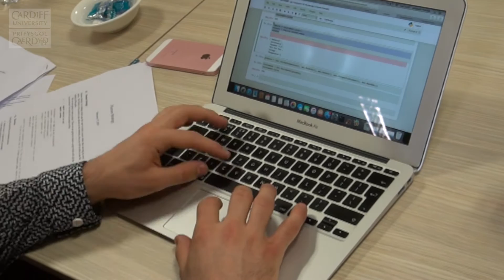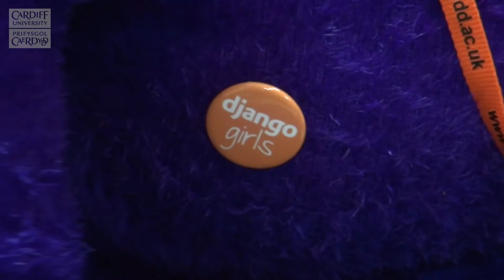PyCon Namibia 2017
Cardiff University is encouraging a new generation of programmers in southern Africa to embrace a multi-billion pound industry that helps power major web-based brands.

The programming language Python is used around the world by the likes of Google, YouTube, Dropbox and Instagram.

Now an annual Python event in Namibia supported by Cardiff University’s Phoenix Project and the University of Namibia (UNAM) is inspiring others in Africa to explore its potential.

The first Python convention took place in Zimbabwe in November 2016 after organisers got the idea from attending Namibia’s annual gathering.